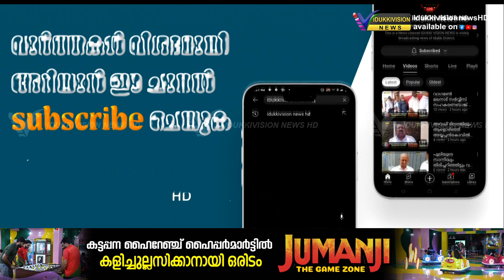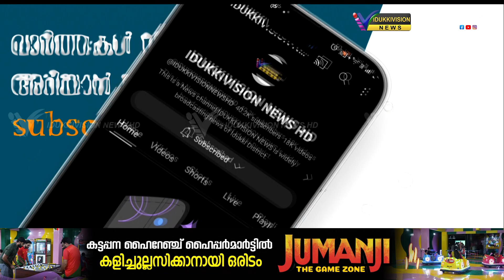മണ്ഡലകാല സീസണ്‍ ;മാലിന്യങ്ങള്‍ കൊണ്ട് പൊറുതിമുട്ടി കമ്പംമെട്ട് ടൗണ്‍